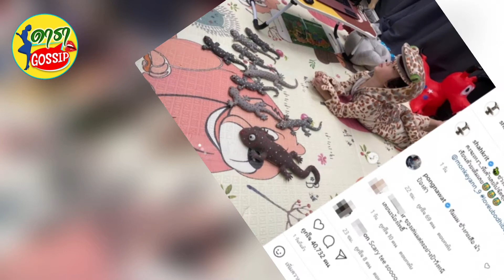ชาคริต เปิดภาพเพื่อนซี้น้องโพธิ์ เห็นแล้วสะพรึงชวนขนลุก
เผลอแป๊ปๆ น้องโพธิ์ ลูกชายของ ชาคริต แย้มนาม และ แอน ภัททิรา ก็โตเป็นหนุ่มวัย 3 ขวบแล้ว ซึ่งต้องขอยกให้เป็นอีกหนึ่งครอบครัวที่น่ารักและอบอุ่นสุดๆ เชื่อว่าอีกไม่นานเกินรอแฟนๆ คงจะได้เห็นคนที่ 2 มาแน่นอน น้องโพธิ์จะได้มีเพื่อนเล่นและไม่เหงาอีกต่อไป

และช่วงนี้เพราะสถานการณ์โควิด-19 น้องโพธิ์ จึงต้องเรียนด้วยระบบออนไลน์ เพระาไปโรงเรียนไม่ได้ งานนี้จึงเกิดภาพสุดน่ารัก โดยคุณพ่อชาคริต เผยภาพลูกชายพร้อมเพื่อนซี้อย่างตุ๊กแก และระบุข้อความว่า ...ช่วงนี้อยู่บ้านเรียนออนไลน์คงจะเหงา..พี่เค้าเลยไปจัดชุดแล้วพาเพื่อนมาเรียนด้วยเต็มเลย loveubodhiboy ...